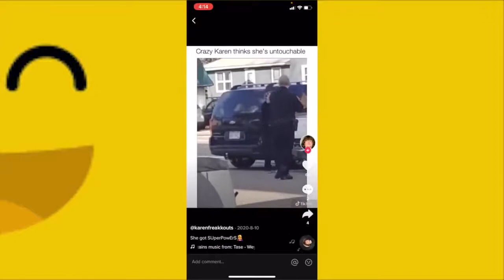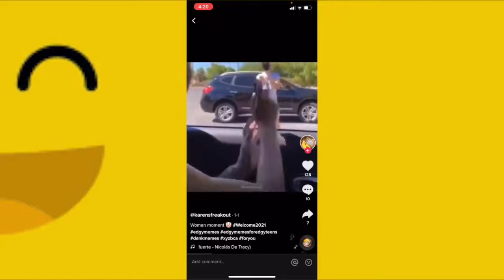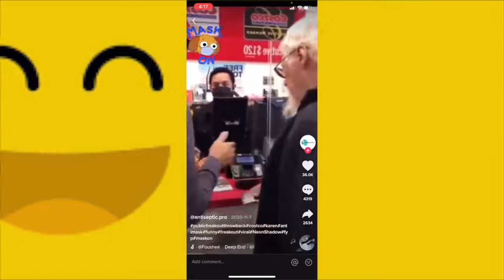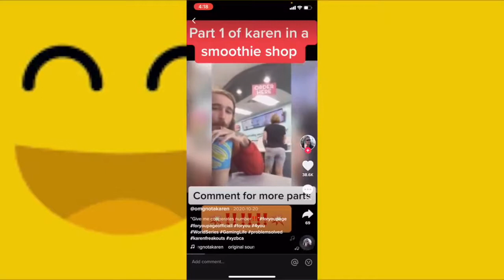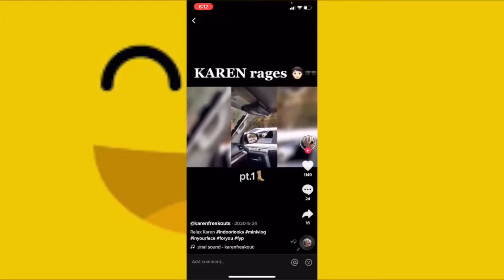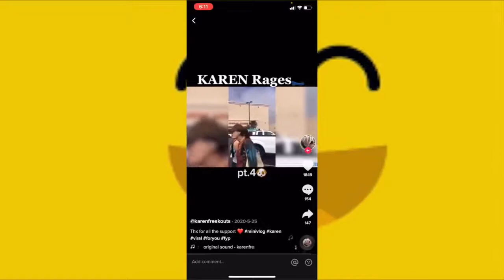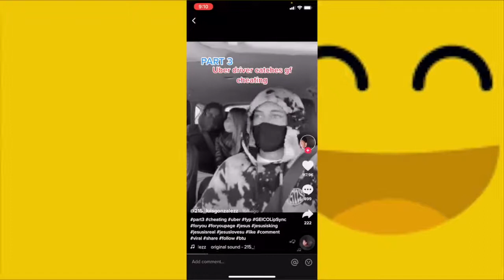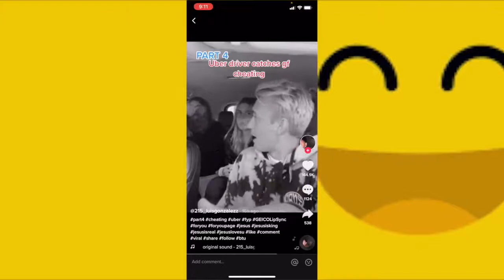Crazy Karen fighting with people | Karen compilations at super market | Funny karen videos 2020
Funny and crazy people in America.